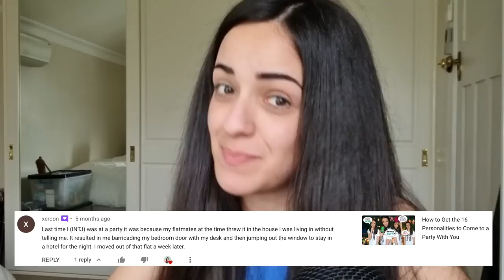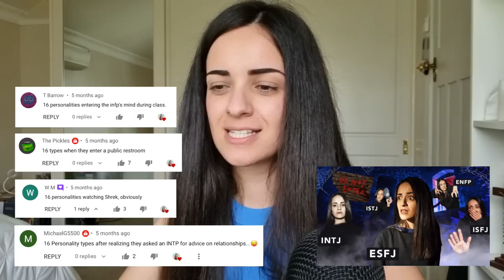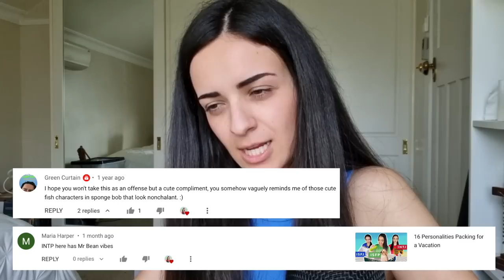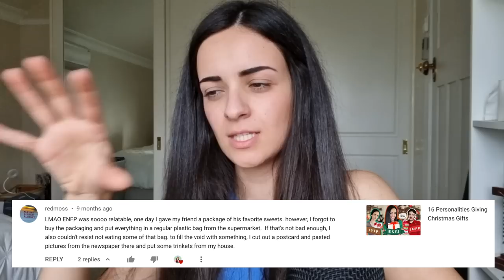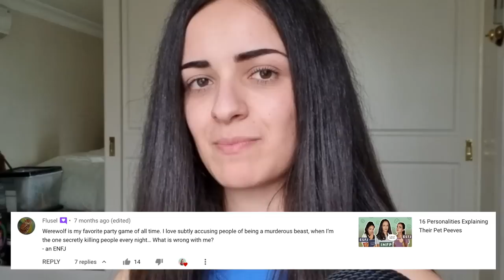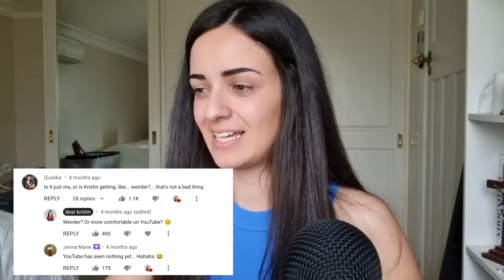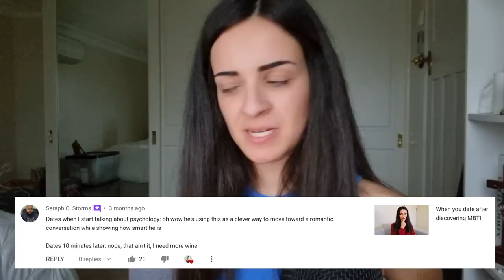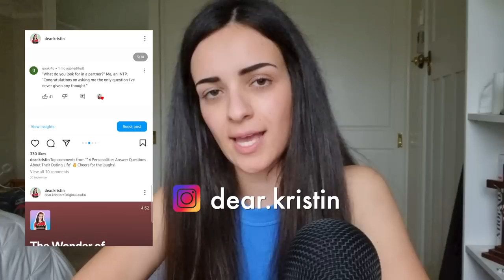Reading your comments!